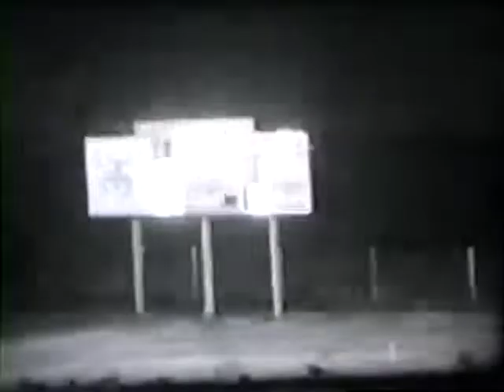1984 Stilwell Indians at Westville Yellowjackets Football (Black & White Silent)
Stilwell 25 Westville 15

Week 4
Final "Battle For Baron Fork" played in Westville in the 20th Century
from Akin-Langley Stadium in Westville, Oklahoma
Stilwell is in the Light Uniforms, Westville is in the Dark Uniforms

HEAD COACH - David Bethel
Mark Wilson        E     2
John Grigsby         DB     5
David Capps         DB     7
Steve Hensley DE     8
Jimmy Hawkins QB   10
Victor Paden         QB   11
Dirk Catron         DB   15
David Enneking DB   24
Bruce Yandell    E   25
Gregg Fourkiller  DB   26
Tim Galloway      FL/E   27
Loyd Setser           RB   32
Jack Garrett           RB   33
Jerry Bruner             R   34
Brian Muskrat   FB/LB   37
Vince Cochran   DB  42
Brett Gray   DB/FB  43
Trent Teehee   LB/TE  44
Jim Eagle           C  50
Steve Setser         LB  51
Jeff Carson           C  53
David Hogner DG  54
Tracy Cullen         OG  54
Ray Means   Forcer  55
Hal Spencer          LB  58
Steve Mays          OG  60
Steve Worley          OG  61
John Briggs          OG   63
Jackie Bob Bottoms OG 64
Crocky Hopkins         DG 65
Willie Decker                 DG 66
Bryan Johnson         OT 67
Mike Hargis                 DG 68
William Gregory         OT 69
Randy Glass                 DT 70
Darron Hummingbird OT 71
Charles Deason         OT 72
Brian Ross          OT/OG 73
Nason Morton     OT/C 74
Chuck Watson         DT 75
Paul Buckner           DT 76
Greg Hewin                 OT 77
Jerome Hume         DT 79
Chad Catron                    E 80
Woody Hogner            E 82
Marvin Christie            E 83
Brian Workman            E 85
Glenn Samms            E 85
Bo Wolfe                 DT 86
Kevin Benham         DB 88

MANAGERS
Randall Davidson
Travis Asbill

Assistant Coaches
Kelly Whiteley
Dru Allcorn
Joe Means